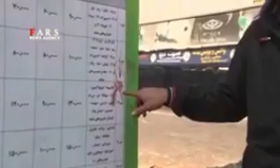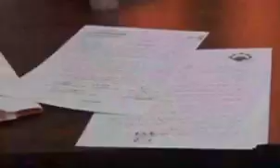برخورد وحشیانه ماموران شهرداری تهران شرعی است یا قانونی؟